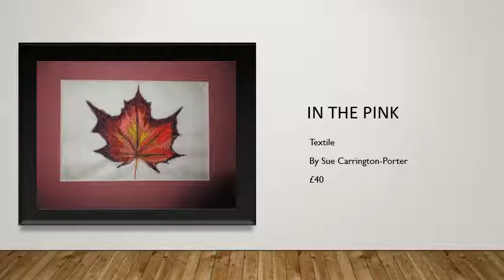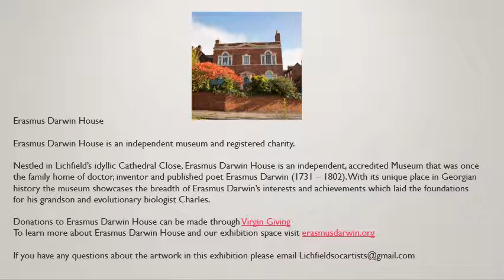Erasmus Darwin House hosts art exhibition - Autumn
Art exhibition in conjunction with the Lichfield Society of Artists